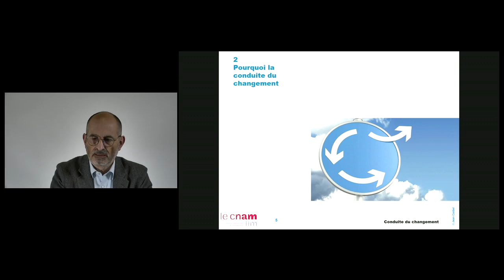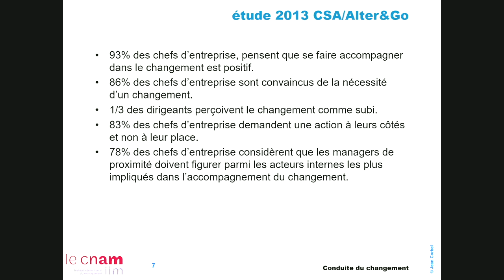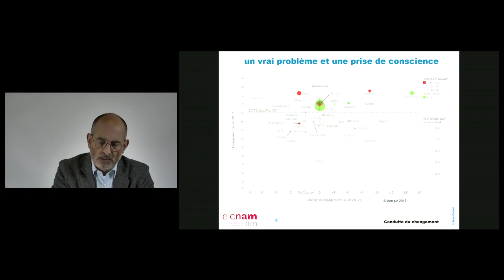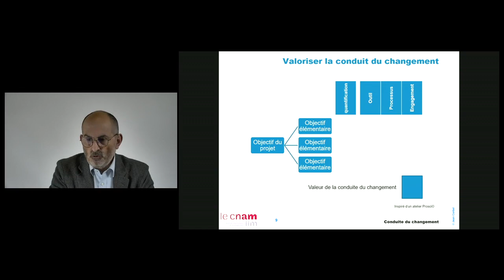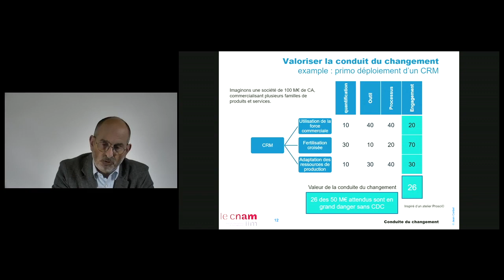02 - Pourquoi la conduite du changement ? Comment la valoriser ?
Pourquoi travailler à l'adoption, à l'engagement ? Comment valoriser cette dimension d'un projet? Que perdrait-on à s'en passer (ou: cher sponsor, voilà pourquoi il faut m'accorder un budget)